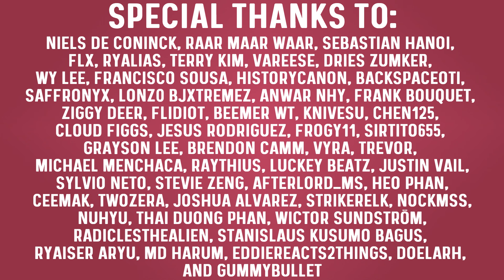The Free Compensation Items Are Here! | MapleStory | GMS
There are 4 more compensations coming your way! Claim your free items now!